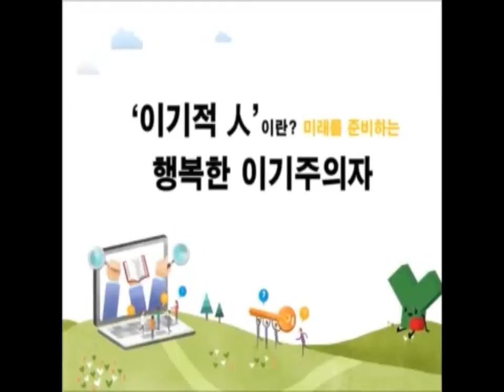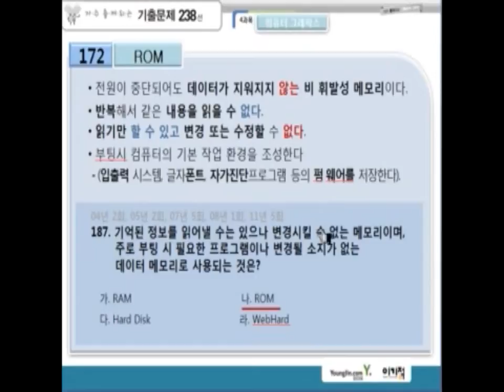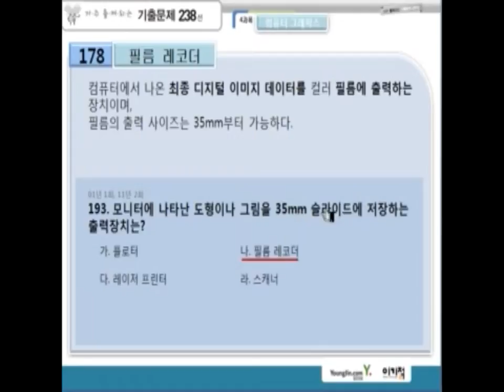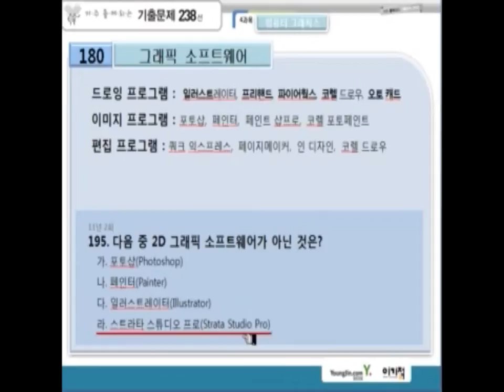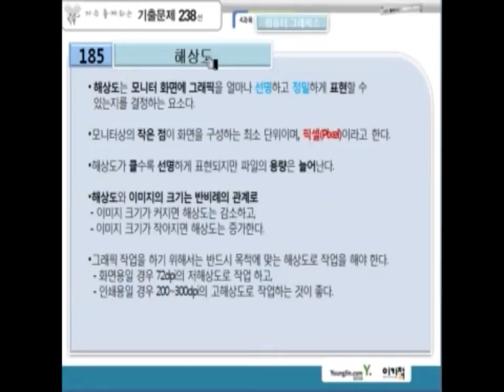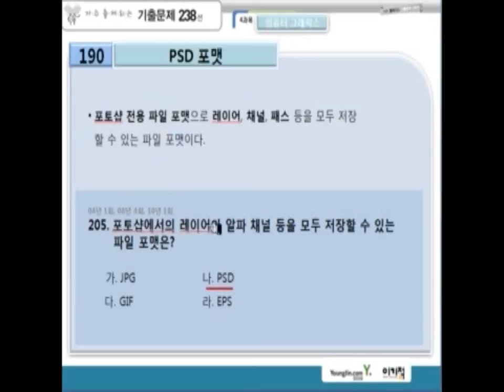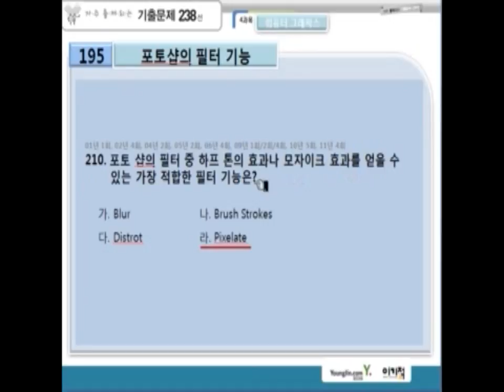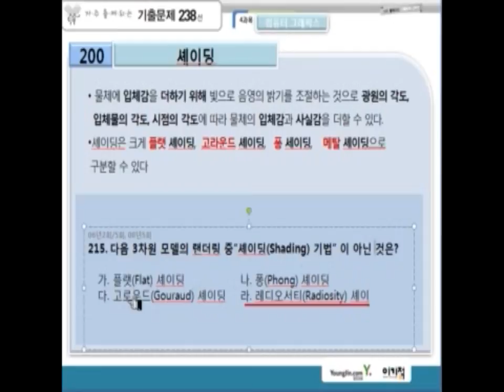자출08 컴퓨터그래픽스181~215